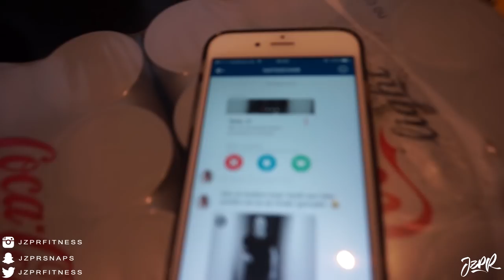The Power of Carbs - Gain Train Series - Episode 004